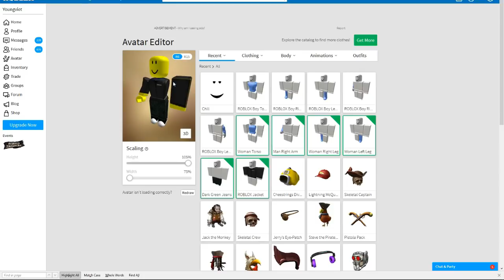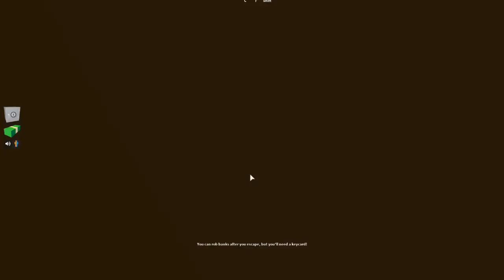Roblox Jailbreak - BECOME A CRIMINAL MILLIONAIRE $$$ + TIPS and TRICKS (SECRET GLITCH)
In this video, i show you everything from glitching to robing the bank.

You will always rob the bank with this method(Mwhaha perhaps).